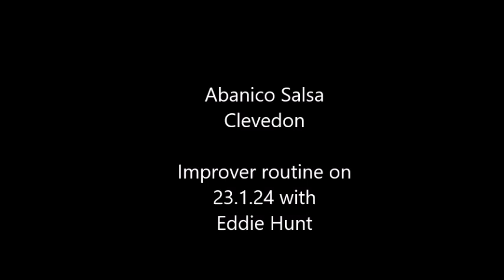Improver routine 23 1 24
Classes every Tuesday in Clevedon